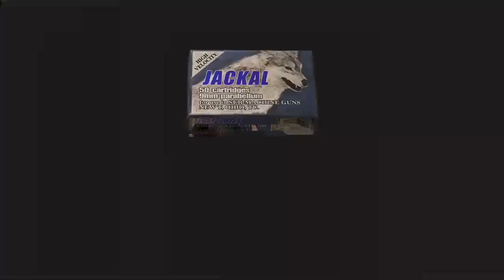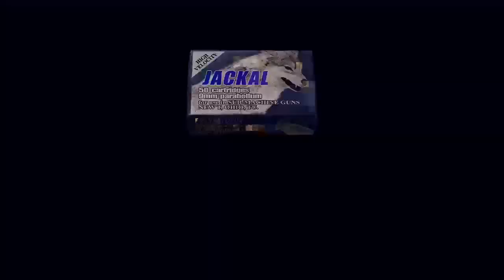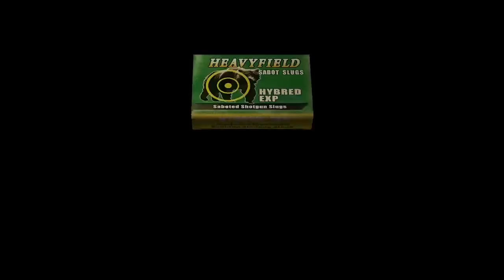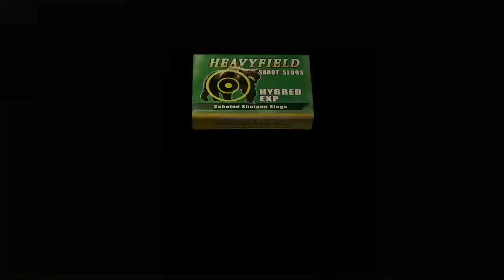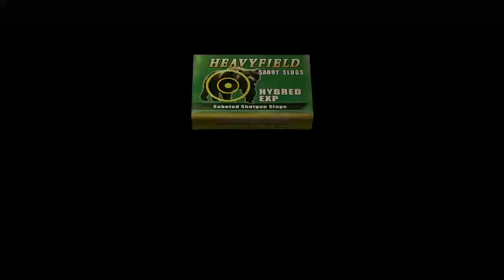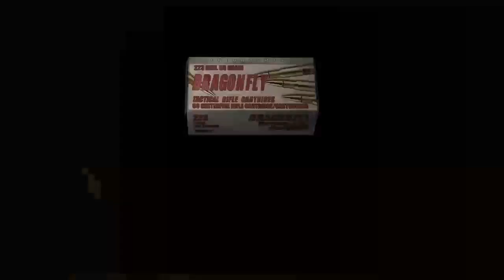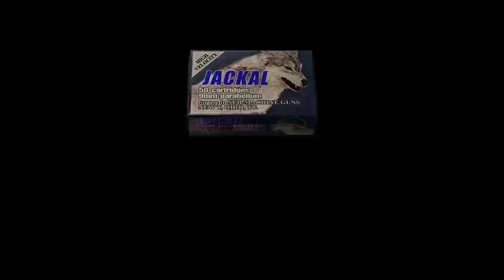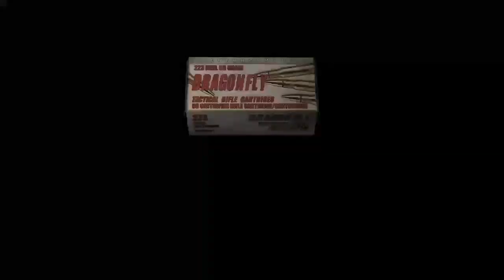Resident Evil 4 HD Edition - Big Castle (Xbox One)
Being chased by villagers until Leon and Ashley head towards the big castle.